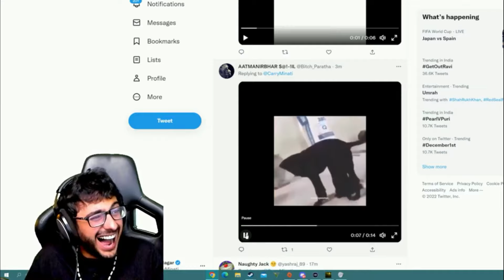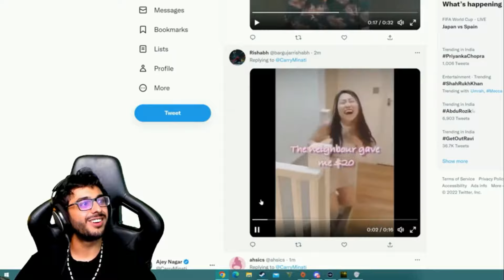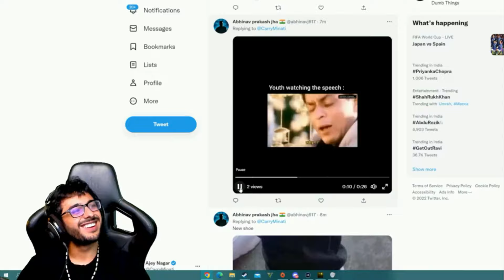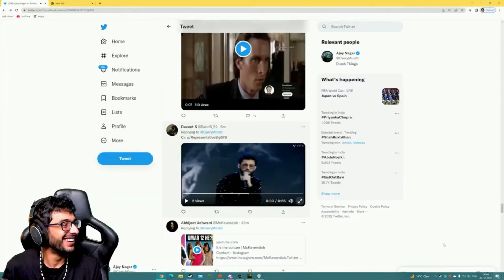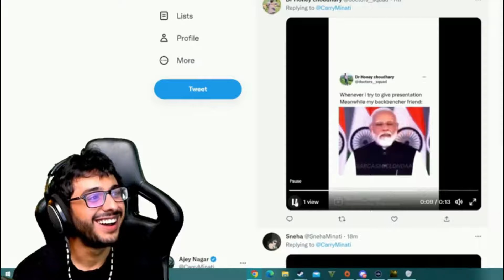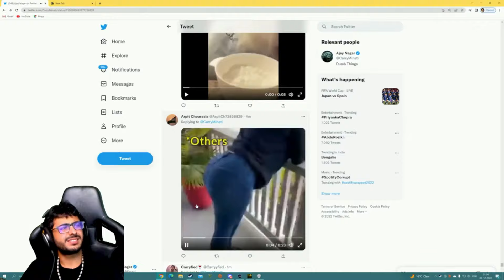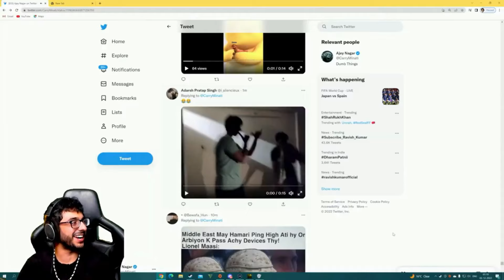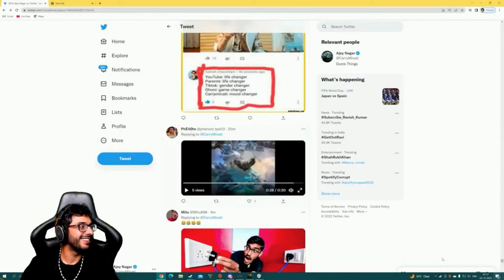Carry Dank Memes Review 2022 Part 2 ft Gareeb Potato Aang Daddy | Shlok